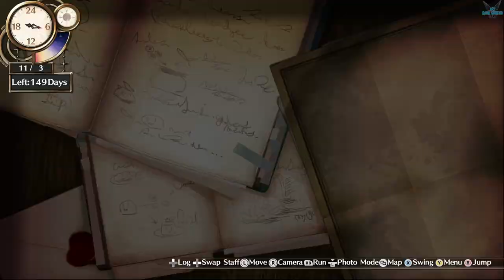Atelier Firis: The Alchemist and the Mysterious "FAAVE HILLS - Search and farm Dona Wood" [PC] #92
a Atelier Firis: The Alchemist and the Mysterious Journey DX "FAAVE HILLS - Search and farm Dona Wood" [PC] #92

¡La segunda entrega, "Atelier Firis", vuelve en formato DX! Firis tiene el modesto sueño de viajar libremente por el mundo. Tras descubrir la alquimia y salir de su pueblo por primera vez, se embarca en un viaje mágico sin límites.

~Viajes misteriosos sin fin~
Firis tiene el modesto sueño de viajar libremente por el mundo. Tras descubrir la alquimia y salir de su pueblo por primera vez, se embarca en un viaje mágico sin límites.

Junto con Sophie y Plachta, las dos alquimistas que conoce por casualidad, Firis se aventura al mundo exterior y aprende alquimia de Sophie. Para presentarse al examen de certificación oficial del año que viene, tiene que practicar las artes alquímicas, completar misiones y buscar “alquimistas con licencia” en los pueblos y ciudades que visita para conseguir cartas de recomendación.

Plataforma: PC
Atelier Firis: The Alchemist and the Mysterious Journey DX , Atelier Firis, Sophie Neuenmüller, Firis, Placha, oskar behlmer, Monika Ellmenreich, Corneria, harold siemens, horst basler, León, Julio Sebald Leidenschaft, Fritz Weissberg, Aventura, JRPG, Peleas, Alquimia, aprendiz, historia